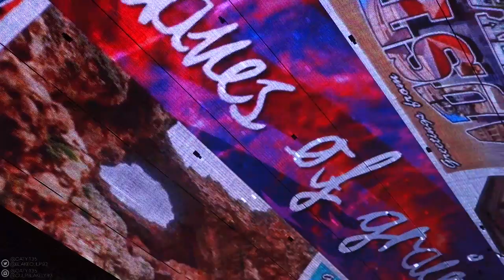FREMONT & WONDERFUL COMPANY [parental advisory]